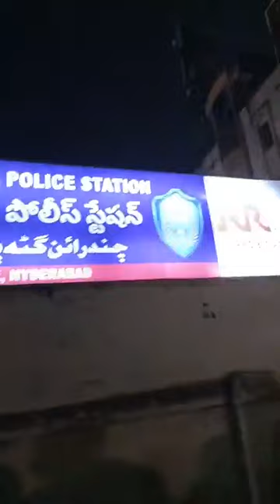MATESHWARI GHATALU PROCESSION IN CHANDRAYANAGUTTA 25.07.24 || Bonalu Celebrations 2024 || Bonalu24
Bonalu celebrations in Chandrayangutta 25.07.24